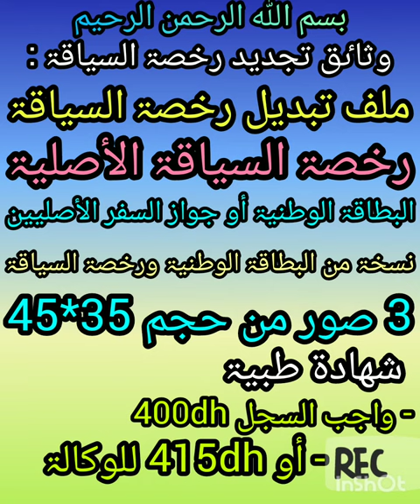وثاٸق تجديد رخصۃ السياقۃ بالمغرب لسنۃ2024 م.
خليها علی الله.